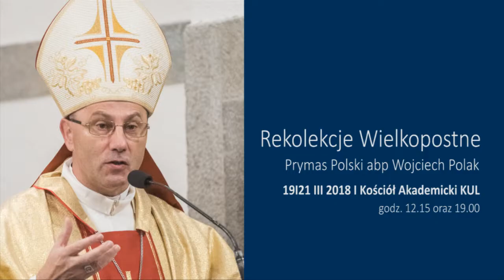Rekolekcje Wielkopostne 2018 Prymasa Polski na KUL: Dzień II